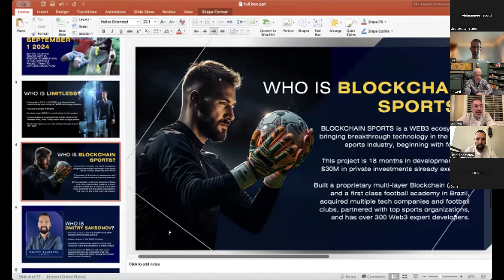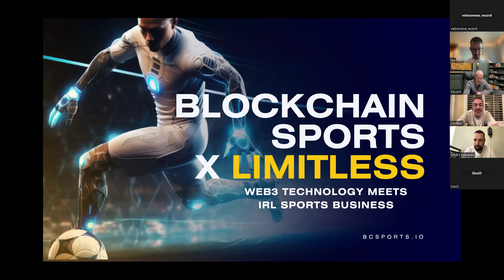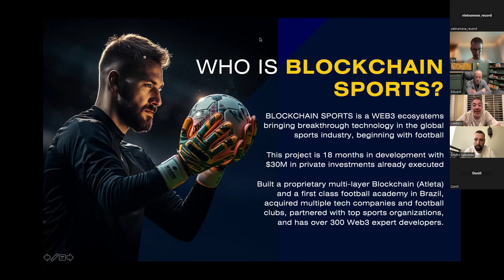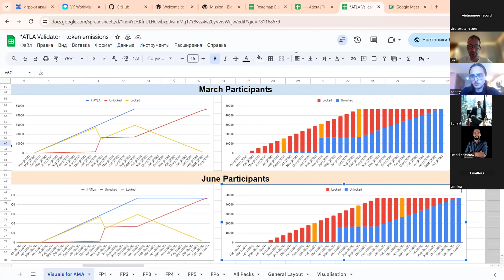BLOCKCHAIN SPORTS LIMITLESS AMA SESSION | Vietnamese